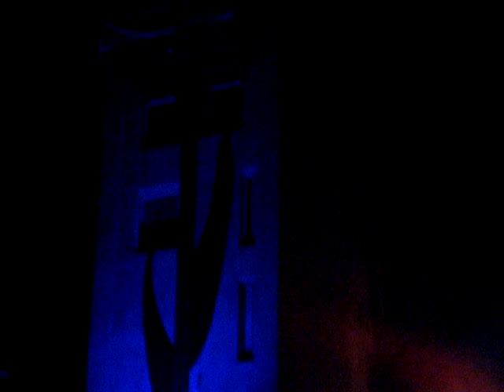Dansen bij de Tulp 2009